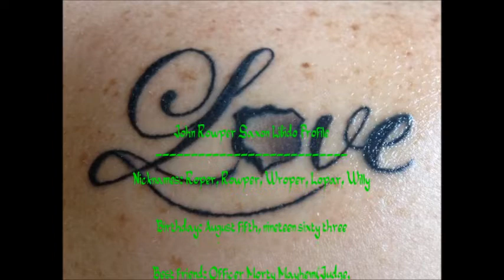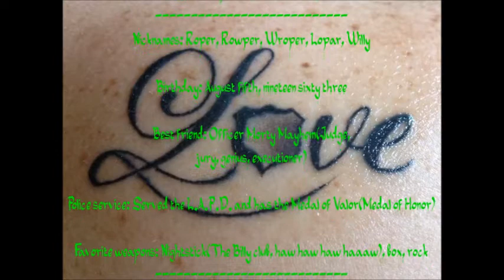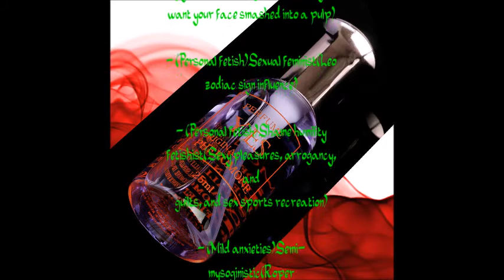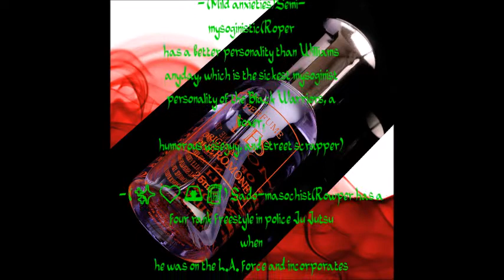Double Dragon Supreme Profile- John Roper Saxon(Willy)